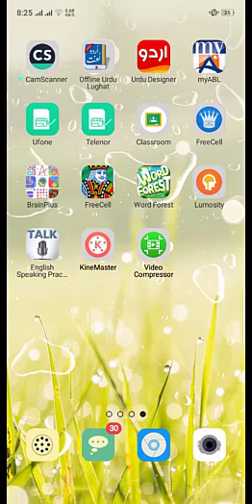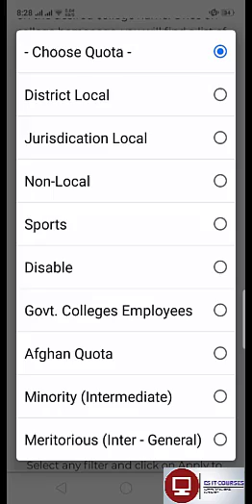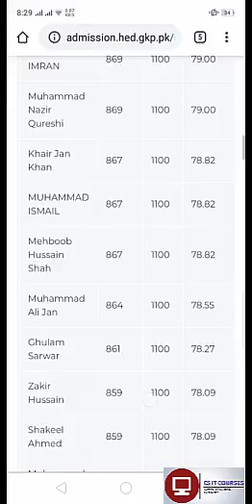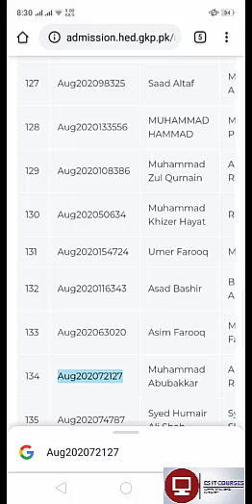KPK Colleges merit list 2020 | Online admission System Government Colleges of KPK || On Your Mobile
How to Open merit list of Government Colleges in KPK, generated using Online admission System 2020
Best to Watch On Your Mobile